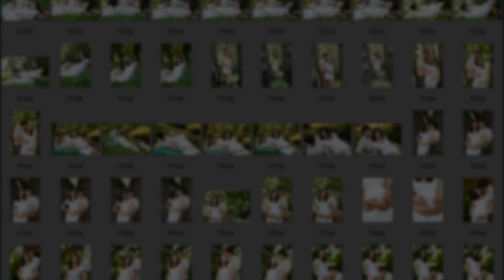Alexei + Larisa + Alex, 04/08/2012